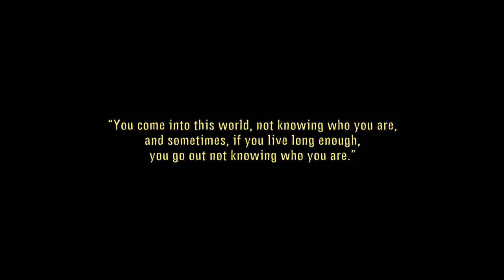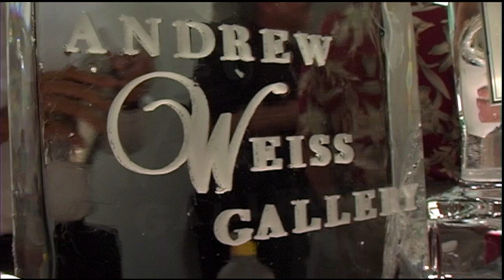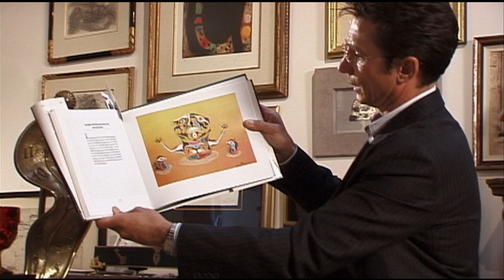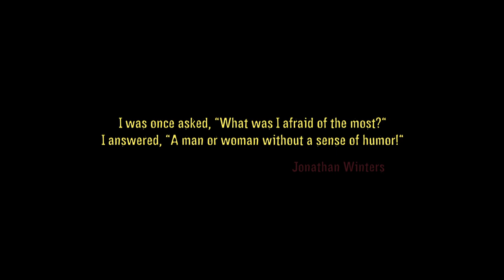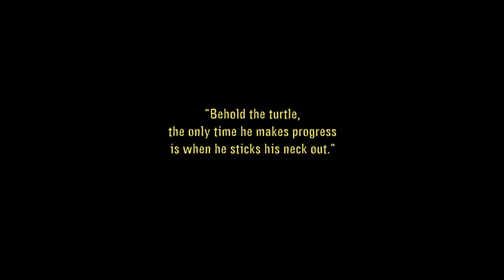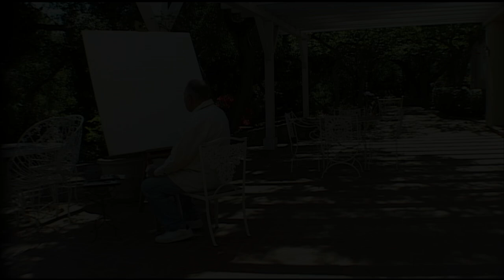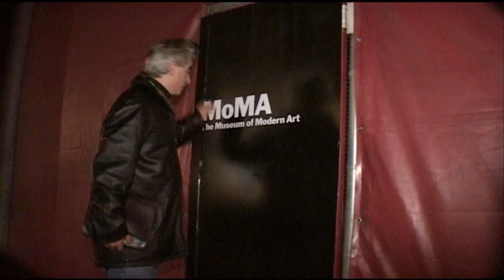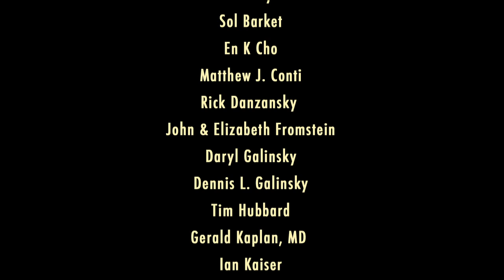Certifiably Jonathan FULL MOVIE - This Comedian Gets By With A Little Help From His Famous Friends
A famous artist and comedian thinks he has lost his touch until a series of well-known comics stop by to help him rekindle his artistic and comedic fires.

Directed by: James David Pasternak
Starring: Jimmy Kimmel, Robin Williams, Tim Conway, Howie Mandel, Jeffrey Tambor, Jonathan Winters, Nora Dunn, Sarah Silverman